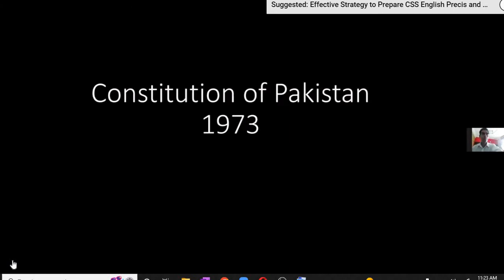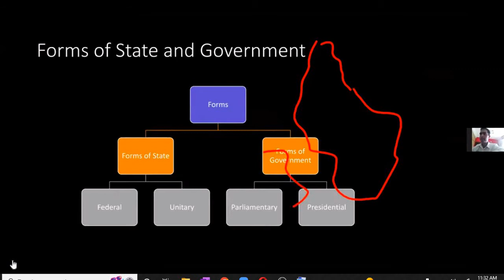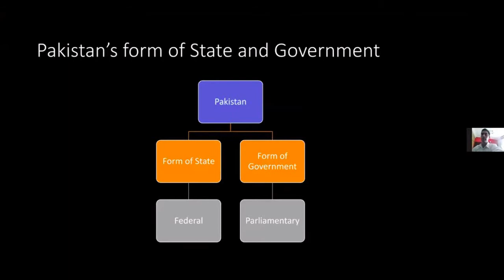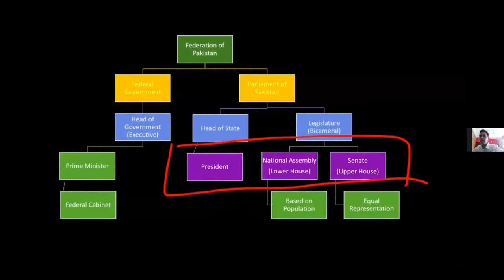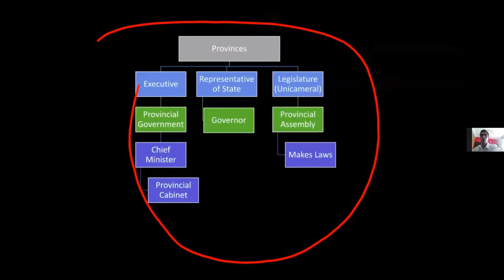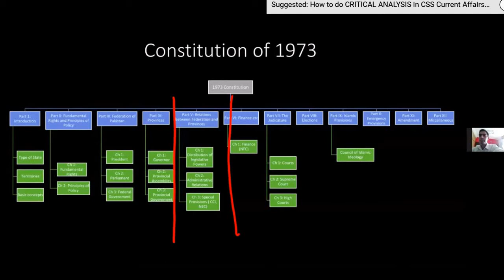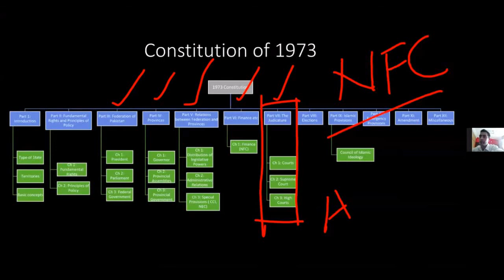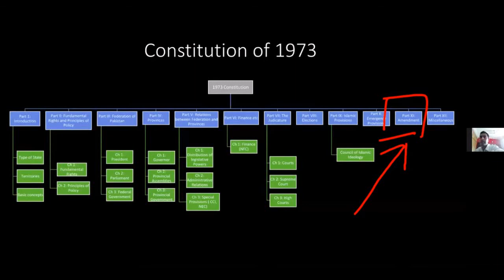SYED NOOR HUSSAIN 49TH CTP IST LECTURE ON PAKISTAN AFFAIRS & POLITICAL SCIENCE.